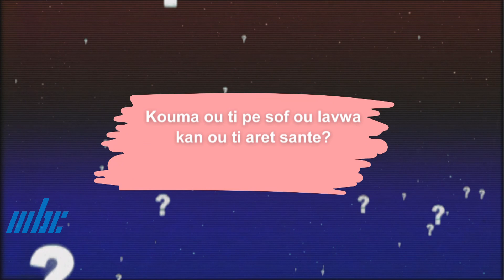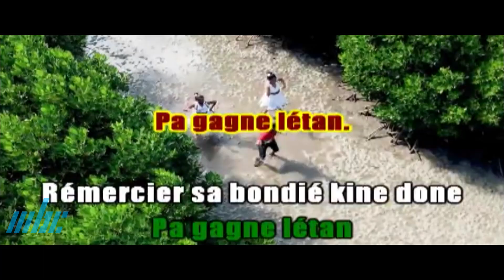Son Ladan Mem - Virginie Apollon